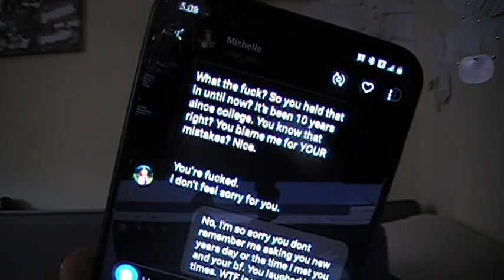(TW) your 'best-friend' doesn't stop your rapist, they are not your friend.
Michelle Wilson was my "friend" and she allowed me a man to take me to my dorm room, while unconscious.

The residence staff also, allowed this rapist into my dorm, when they allowed Michelle to bring 2 guests, instead of one.

I did not consent. I did wake up alone, naked and afraid.

She, still to this day, believes that is was'my fault'.

I had turned 18, only 3 months prior and this was my first New Year's Eve in Toronto.

That year, I was diagnosed with Major Depressive Disorder and she was there, 'with me', at my appointment.

She knew that I didn't recall it because I blacked out and since remembering - through trauma therapy - I am able to confidently say that she absolutely does not and did not care about me, her 'friend', and my well-being.